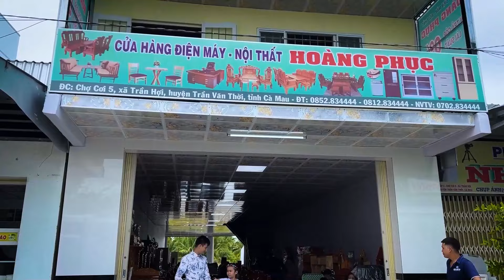Xuân Hòa hát mà khiến cả khu phố nhói con tim - Bolero Ca Sĩ Mù hát rong đường phố